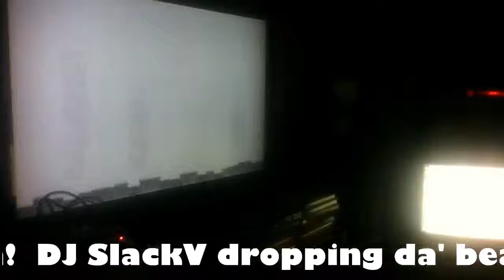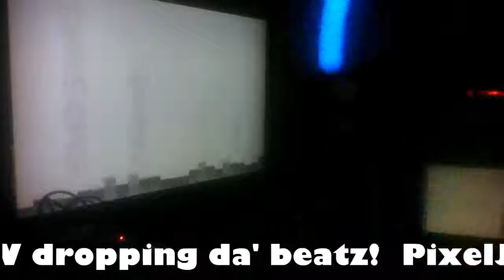Learning to Snare in PixelJunk 4am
Finding and losing the snare in PixelJunk 4am.